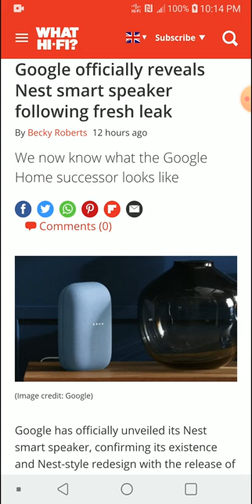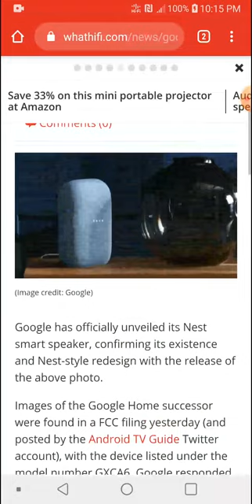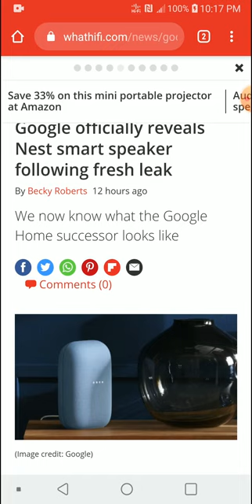Google Nest smart speaker Officially announced following new leak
Google has officially unveiled its Nest smart speaker, confirming its existence and Nest-style redesign with the release

Images of the Google Home successor were found in a FCC filing yesterday (and posted by the Android TV Guide Twitter account), with the device listed under the model number GXCA6. Google responded by sending an official photo and teaser video of the Nest speaker to publications, accompanied simply with the note: “what the Nest team is working on from home".

The Sonos One-rivalling is considerably taller and slimmer than one might have expected. From the FCC images, we can see it measures around 21cm in height – that's taller than the larger Google Home Max even.

TANCHJIM HANA HiFi Audio Dynamic Driver In-ear Earphone

Kinera Freya 3BA+1DD Hybrid Driver HiFi in-Ear Earphone

BQEYZ Spring 2 Headphone Monitor Triple Hybrid BA Dynamic Driver

Shozy Rouge 1DD+2BA Triple Hybrid Driver In-ear Monitors

Moondrop S8 New Generation 8BA In Ear Monitor Earphone

JQ Hua Jiang 2EST + 6BA + 1DD Exquisite Works of Art High-fidelity audio

Thieaudio Monarch Electrostatic Tribrid In-Ear Monitor

Thieaudio Clairvoyance Electrostatic Tribrid In-Ear Monitor

SIVGA P-Ⅱ Over Ear Open Back Wood Planar Magnetic Headphone